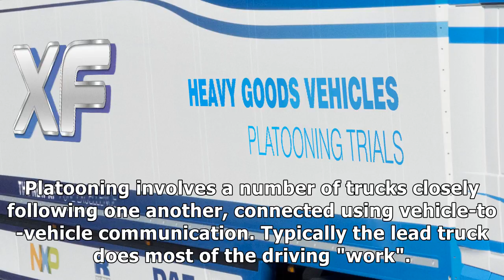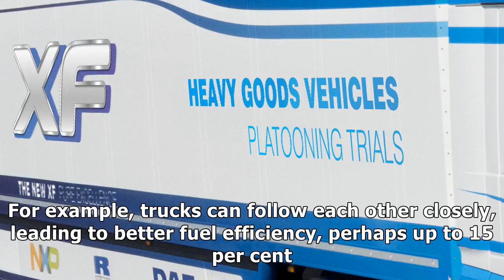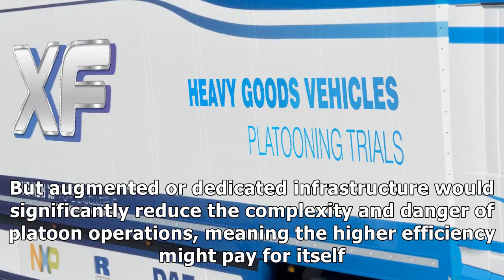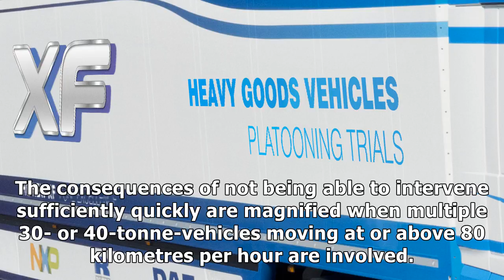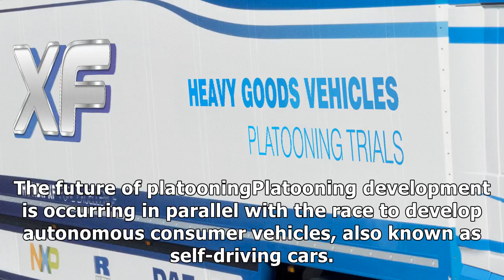Truck platoons may be coming soon to highways near you